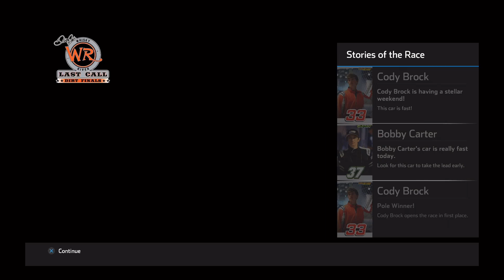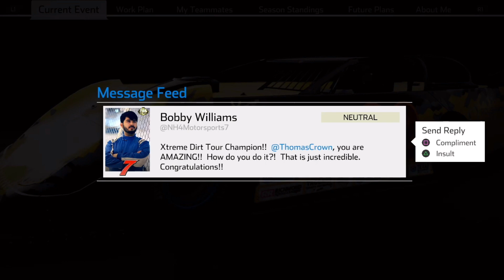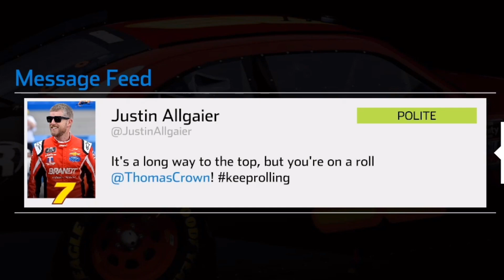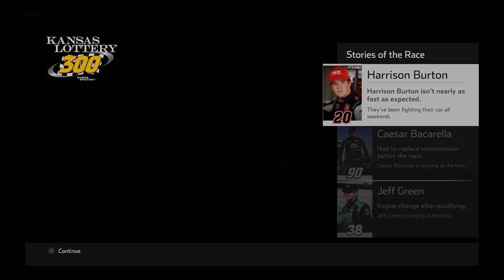NASCAR Heat 5 Gameplay: Season 6 - Episode 21 - Thrilling Races & Intense Action!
Get ready for a thrilling ride with Nascar Heat 5, the latest installment in the popular Nascar Heat series! In this video, I take you through an adrenaline-pumping race, showcasing the high-octane excitement and unparalleled realism that Nascar Heat 5 has to offer. From the roar of the engines to the screech of the tires, every detail of this fast-paced racing experience has been meticulously recreated.

Feel the tension build as I line up on the starting grid, waiting for the green light to kickstart the action. Join me as I navigate challenging tracks, battle fierce competitors, and make split-second decisions that can mean the difference between victory and defeat. With Nascar Heat 5's advanced physics and responsive controls, each race feels incredibly authentic, putting you right in the driver's seat.

Whether you're a longtime fan of Nascar racing or new to the sport, this video is sure to captivate you. The game's extensive career mode, engaging multiplayer options, and wide array of customizable cars and tracks offer endless hours of entertainment. If you enjoy intense racing action and want to experience the thrill of being a Nascar driver, Nascar Heat 5 is a must-play game.